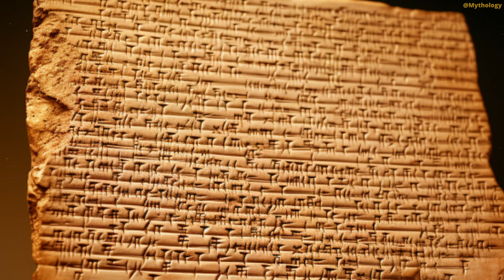The Origins of Lilith: Adam's First Wife or a Hidden Demon in the Bible?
Lilith, crafted from the same earthen essence as Adam, refused to submit to his dominance in the Garden of Eden. Craving equality, she took flight, embracing independence and becoming a powerful spirit of the night. Though later demonized and associated with succubi and the dangers of the feminine, Lilith has recently been reclaimed as a symbol of female empowerment and resistance.